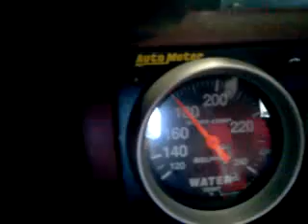92 fox body tour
Tour of my fox body, 302 block, aluminum pro performer heads, 1.72 rockers, bbk ssi upper intake, bbk lower intake, 40mm throttle body, aluminum radiator, painless cut off, flowmaster exhaust,  red top injectors, 512 cam, balanced, knife cut, tremic 3550 tranny, ready to run boys!

 please dont ask if its forsale as i will never sell it! haha! forgive the mario sound at 1:00, its my text message :D